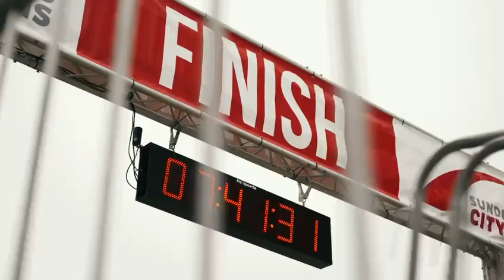Sunderland City Runs 2023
That’s a wrap Sunderland ✅
We still can’t get over how amazing you all were last weekend 🙌
A huge thank you to everyone that made this event possible 🤝
If you want to join us in 2024 our Super Early Bird Registration is OPEN 🤩
Click the link in our bio to secure your spot to avoid the price rise on June 1st 📲
Enter 2024 Half Marathon or 10K at sunderlandcity10K.com